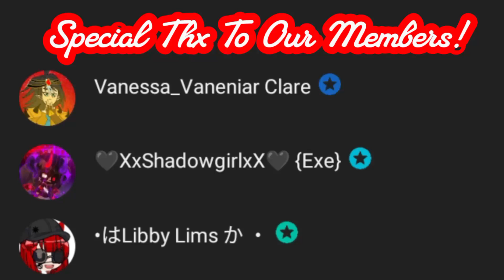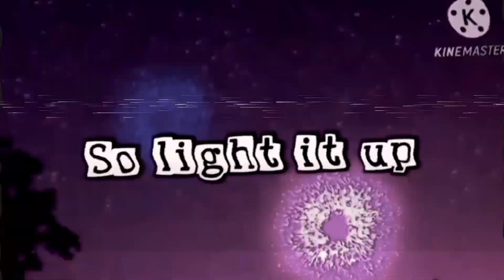🏖️Break The Rules - Summer Mep 🏖️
Hope you guys have a wonderful fun summer!

Notes:
- Thank you ‎@XxShadowgirlxXExe   With helping with backups! :)
- I am so sorry ‎@DiamondGalaxyAliyya  , For some reason with your part youtube wont screen record it right sorry it is glitched. also i do apologize with your headpiece being greens reened by the time i noticed it was too late.
- I am not doing a summer mep again (Hopefully);cause of the sourthern hemisphere and it wouldnt be fair if only half of the world is included. Thank you for letting me know @SSHUSUAJ
- I had to use my part twice for a back up :)

Thank you to our channel members! ‎@XxShadowgirlxXExe        ‎‎@Libbylims         ‎@vanessa_vaneniar_clare

✨Credits✨

Time taken: 3 and half months

Intro: Me
Part 1: @XxShadowgirlxXExe   ‬  ‬
Part 2: @musicalcat3413
Part 3: @Whyyfreya
Part 4: ‪@VioletGacha_YT
Part 5: @A_Silly_Badlinu_Fan
Part 6: @XxShadowgirlxXExe
Part 7: ‪@iiSunnyEliraii
Part 8: @SummerHeartStudios
Part 9: @XxShadowgirlxXExe
Part 10: @Remy_Raccoon
Part 11: @musicalcat3413
Part 12: @GachaAngelsOfficial
Part 13: @DiamondGalaxyAliyya
Part 14: @aimeenaniedicion6255
Part 15: @matcha--
Part 16: @matcha--
Part 17: @MistyFirefox_YT
Part 18: ‎@SummerHeartStudios
Part 19:  @kittychip
Rewind Editing: Me
Outro: Me